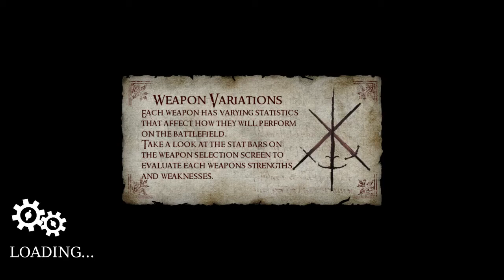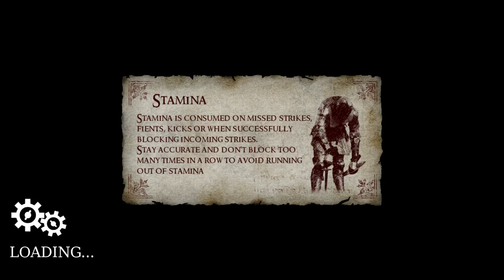Chivalry - Medieval Warfare Episode 2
This time I play the original Chivalry and pick the man at arms in a Team deathmatch.